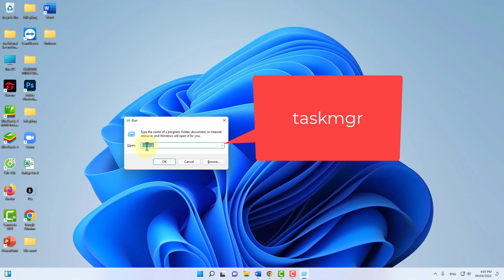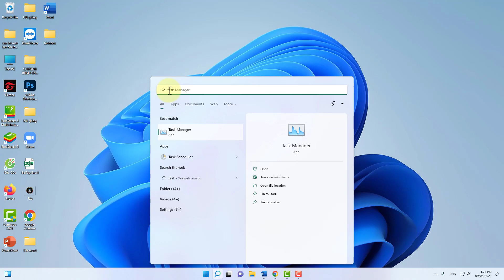5 Cách Mở Task Manager Win 11 cực kỳ đơn giản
Trong video này kienthuctinhoc sẽ hướng dẫn cho bạn, 5 Cách Mở Task Manager Win 11 cực kỳ đơn giản